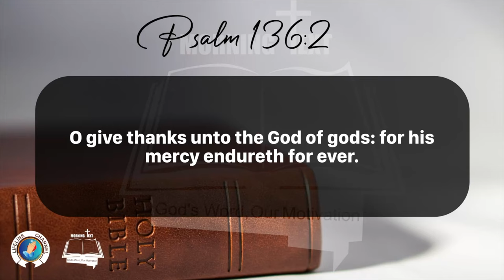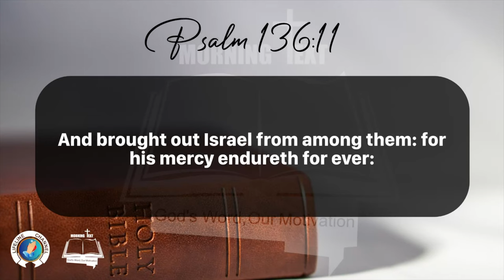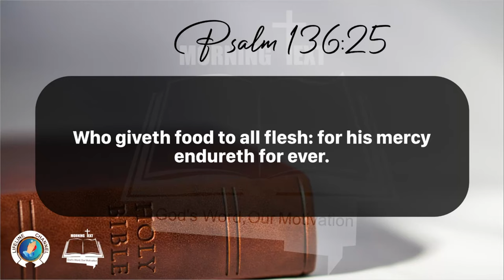Morning Inspiration and Bible Verse. (Psalm 136:1-26) Wednesday, February 14, 2024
Psalm 136

1 O give thanks unto the Lord; for he is good: for his mercy endureth for ever.

2 O give thanks unto the God of gods: for his mercy endureth for ever.

3 O give thanks to the Lord of lords: for his mercy endureth for ever.

4 To him who alone doeth great wonders: for his mercy endureth for ever.

5 To him that by wisdom made the heavens: for his mercy endureth for ever.

6 To him that stretched out the earth above the waters: for his mercy endureth for ever.

7 To him that made great lights: for his mercy endureth for ever:

8 The sun to rule by day: for his mercy endureth for ever:

9 The moon and stars to rule by night: for his mercy endureth for ever.

10 To him that smote Egypt in their firstborn: for his mercy endureth for ever:

11 And brought out Israel from among them: for his mercy endureth for ever:

12 With a strong hand, and with a stretched out arm: for his mercy endureth for ever.

13 To him which divided the Red sea into parts: for his mercy endureth for ever:

14 And made Israel to pass through the midst of it: for his mercy endureth for ever:

15 But overthrew Pharaoh and his host in the Red sea: for his mercy endureth for ever.

16 To him which led his people through the wilderness: for his mercy endureth for ever.

17 To him which smote great kings: for his mercy endureth for ever:

18 And slew famous kings: for his mercy endureth for ever:

19 Sihon king of the Amorites: for his mercy endureth for ever:

20 And Og the king of Bashan: for his mercy endureth for ever:

21 And gave their land for an heritage: for his mercy endureth for ever:

22 Even an heritage unto Israel his servant: for his mercy endureth for ever.

23 Who remembered us in our low estate: for his mercy endureth for ever:

24 And hath redeemed us from our enemies: for his mercy endureth for ever.

25 Who giveth food to all flesh: for his mercy endureth for ever.

26 O give thanks unto the God of heaven: for his mercy endureth for ever.